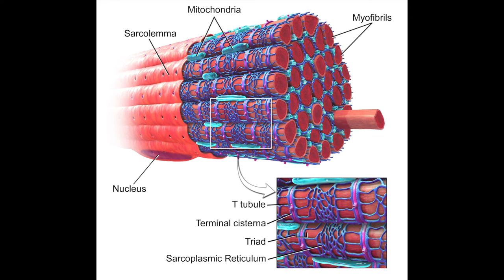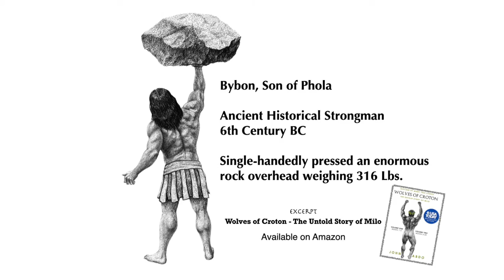Ancient Pyramid Strength Training:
According to historical accounts, the Master Seer, Pythagoras, who lived in the 6th Century BC, was mentor to Milo of Croton. It is then presumed that Pythagoras taught Milo many life lessons from supernal points of view as well as mortal.

In this short excerpt taken from the USA Today Bestseller, ’Wolves of Croton — The Untold Story of Milo,’ the author conjectures that Pythagoras, an avid admirer of the Great Pyramid at Giza, who was also a holistic, also taught Milo about human anatomy, physiology, and obtaining peak performance for both sport and battle…

Available at all fine bookstores.